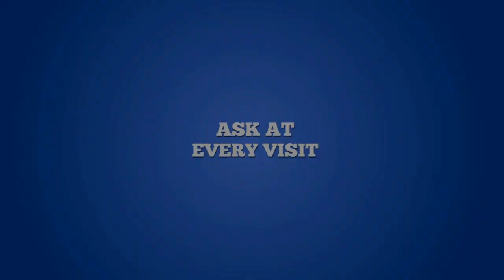Why should physicians ask about physical activity?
Every physician has a role to play in helping children and teens maintain healthy, active lives.